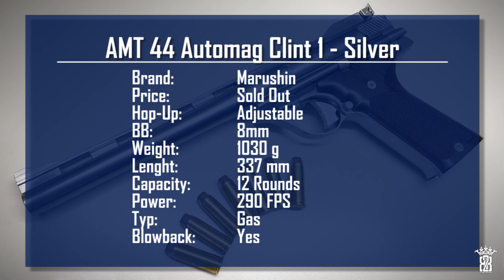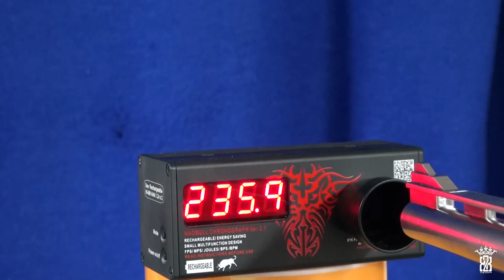Dirty Harry Marushin AMT Automag Clint 1 MAXI GBB Airsoft Review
Marushin AMT 44 Automag Clint 1 MAXI. The 8mm BB GBB Version in Silver comes in a alu case. It is known especially in the fourth Dirty Harry movie "Sudden Impact". Bought brand new for 299,-€ This is a real classic Airsoft for collectors.

CHAPTER
0:00 Intro
0:36 The Box / The Gun
2:52 Shooting
4:06 Ammo Check /BB vs. RS
4:20 Chrono
4:43 Target (10 Meter)
5:00 Dissasemble / Reassemble
5:58 Closeup

DATA:
Product Brand: Marushin
Hop-Up: Adjustable
Weight: 1030 g
Length: 337 mm
Capacity: 12 rds
Power: 290 fps
Power Source: Gas
Blowback: Yes
Shooting Mode: semi
Price: Sold out